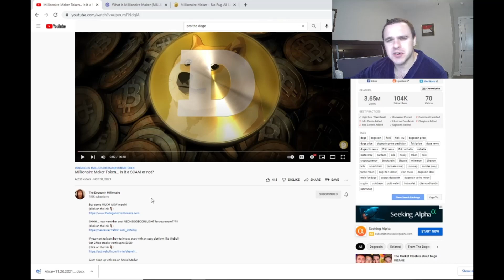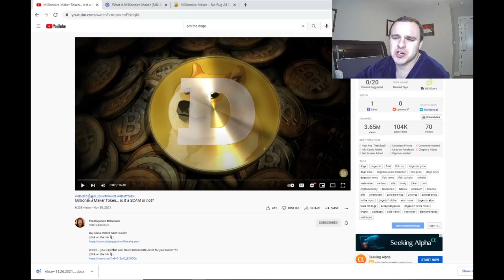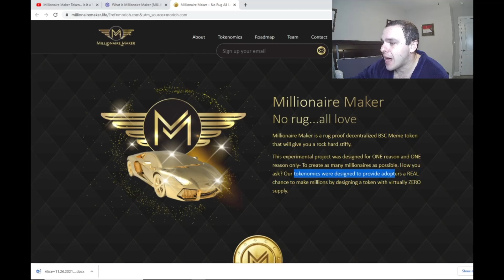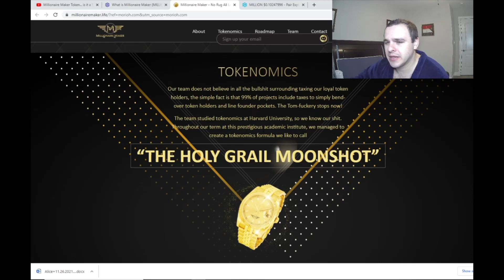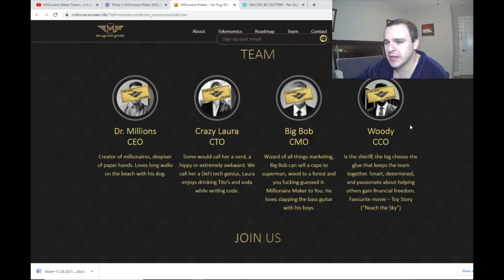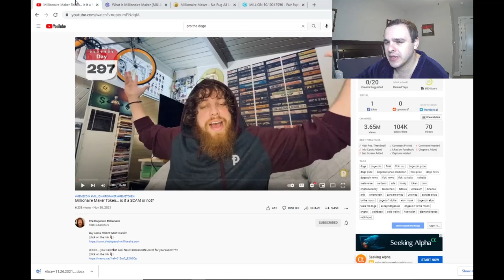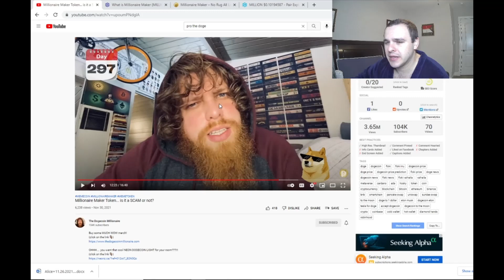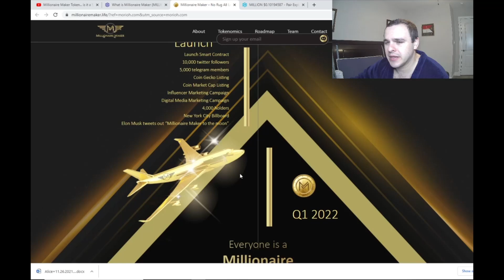Dogecoin Millionaire Pumps Millionaire Maker Token WHEN WILL THE GRIFTING AND SCUMMERY END